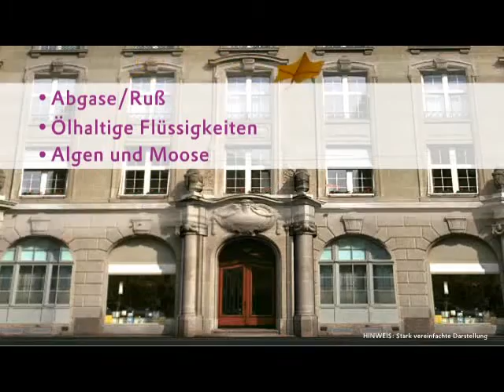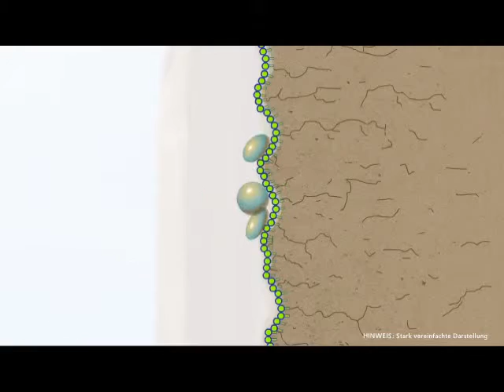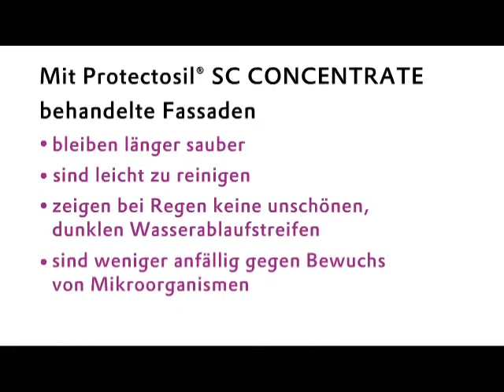Wie Protectosil® SC CONCENTRATE wirkt | Evonik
Protectosil® SC Produkte schützen Fassaden vor Umwelteinflüssen, Wasserablaufspuren, Bewuchs durch Moose, Algen und Schimmel, Ruß- und Ölverschmutzungen. Die Formulierungen sind unsichtbar, dauerhaft und UV-stabil.

Der Kurzfilm zeigt am Beispiel einer Gebäudefassade, wie Protectosil® SC CONCENTRATE die Oberfläche unsichtbar vor Umwelt- und Witterungseinflüssen wie Regen, Schnee, Ruß, Öl, Abgasen und Mikroorganismen schützt.

Die Welt ist kontinuierlich im Wandel – so wie wir. Denn als eines der führenden Unternehmen in der Spezialchemie entwickeln wir die Industrie weiter und helfen Ihnen dabei, auf dem neuesten Stand zu bleiben. Von Megatrends wie Sonnenergie, Medizintechnik und Energieeffizienz bis Gesundheit und Ernährung – Evonik Industries entwickelt Ideen und bietet innovative Lösungen für verschiedene Industrien.